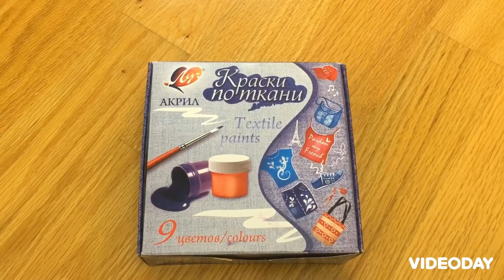Рисунок на сумке-шоппере.